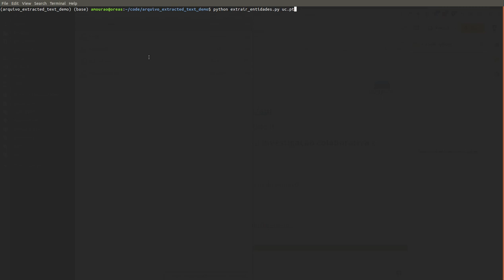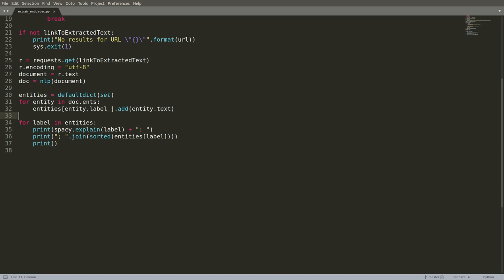Pesquisa em larga escala utilizando a API do Arquivo.pt - caso de uso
Tutorial sobre o uso das APIs do Arquivo para pesquisa em larga escala em que se apresenta um exemplo de pesquisa de entidades utilizando Python. Esta demo foi apresentada por André Mourão, Engenheiro I&D do Arquivo.pt.